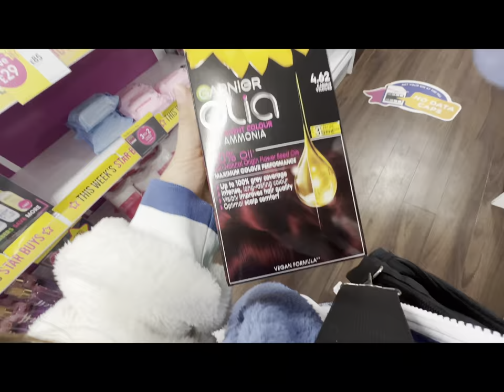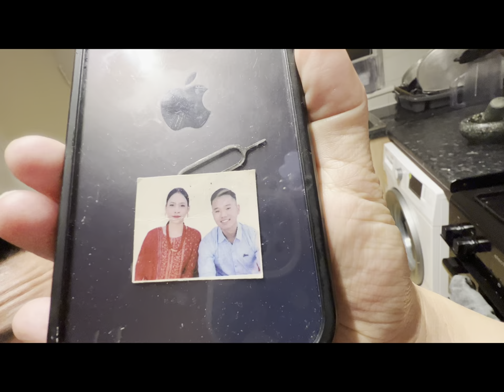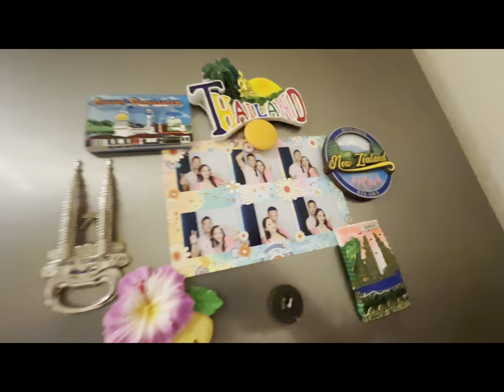Nepali couple living in UK 🇬🇧 || We met our subscriber 🫣